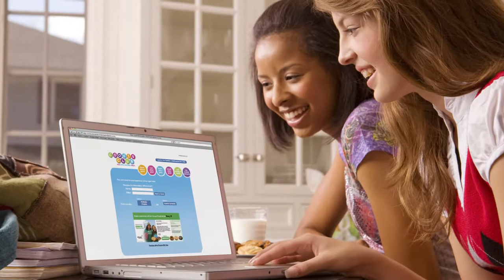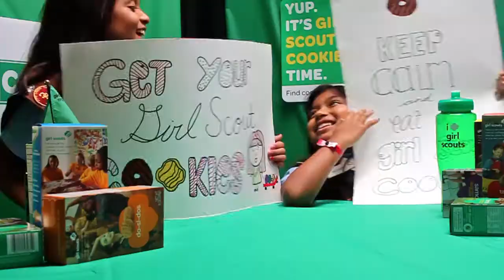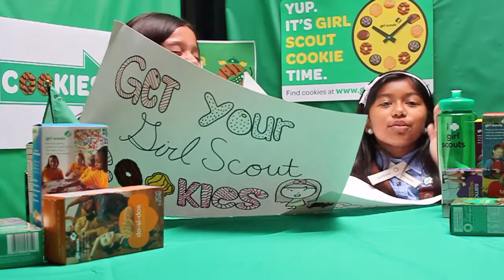GSGLA: I can't wait for cookie season!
Hear why these GSGLA Girl Scouts and volunteers can't wait for cookie season! The 2016 Girl Scout Cookie Season in Greater Los Angeles is January 24–March 6, 2016.